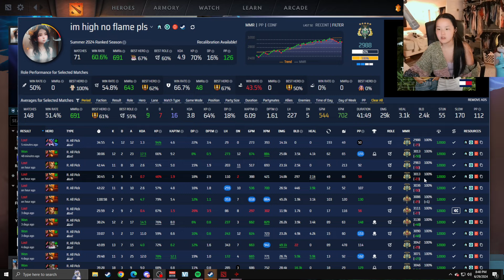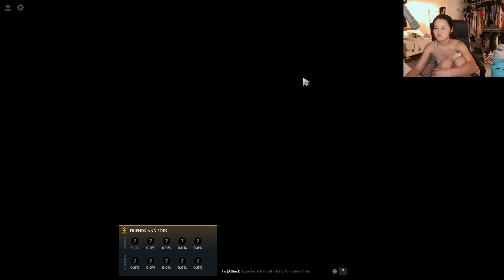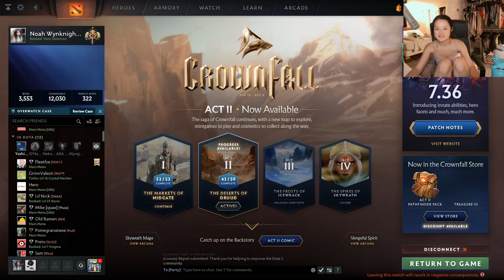mmr slayer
Hey there, welcome to my VODs channel! 🎮💖 I'm Mellonbug, your classic Dota 2 feeder and Twitch chatter. I'm here because gaming is way more fun with friends like you! Whether I'm stacking up in party queues or braving the solo grind, we're in it together for those exciting moments and a sprinkle of some casual feeding along the way. 💜

Thanks for being part of this journey with me. Let's keep the laughs rolling and the games thrilling. See you in the next stream!

Catch you in the next stream—let's make it exciting! 🚀